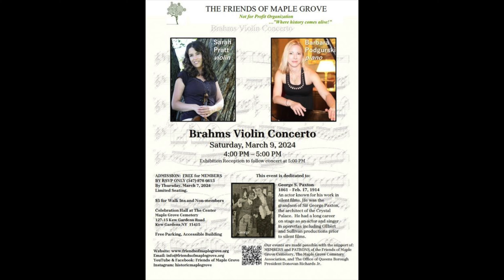3/9/2024, FMG- Brahms Violin Concerto